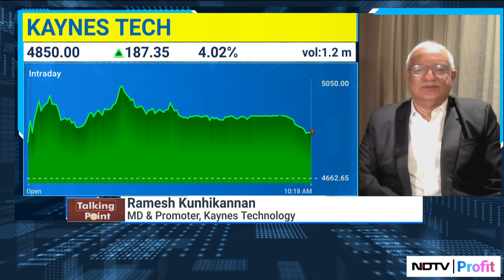Kaynes Tech's Semiconductor Plan: First Revenue By FY26 Q3, Demand To Go Up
Semiconductor Stocks In India: Kaynes Semicon Pvt. will setup a Rs 3,300 crore semiconductor unit with an expected capacity of 60 lakh chips per day, according to Information and Broadcasting Minister Ashwini Vaishnaw at the cabinet briefing. The chips produced in the unit will include a variety of applications utilised in segments like industrial, automotive, electric vehicles, consumer electronics, telecom, and mobile phones, among others. The Programme for Development of Semiconductors and Display Manufacturing Ecosystem in India was notified in December 2021, and in 2023, the cabinet approved the first proposal for setting up a semiconductor unit in Sanand.